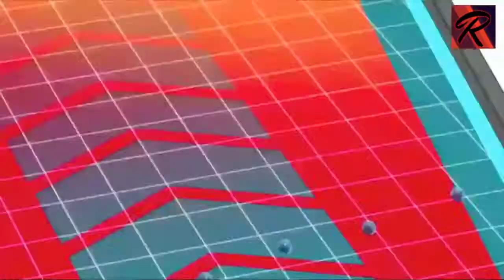B-Daman cross fire 🔥 Hindi explanation show kyu Band hua